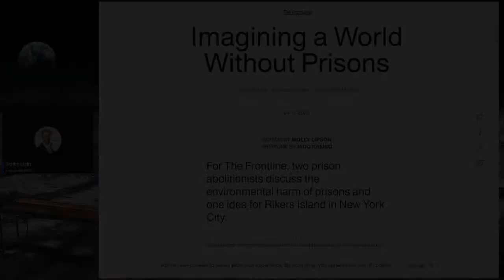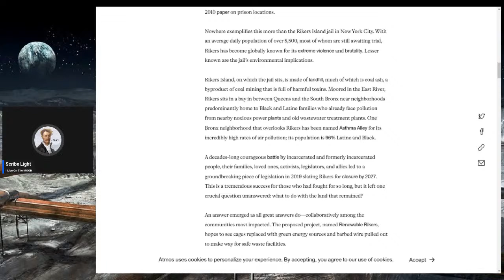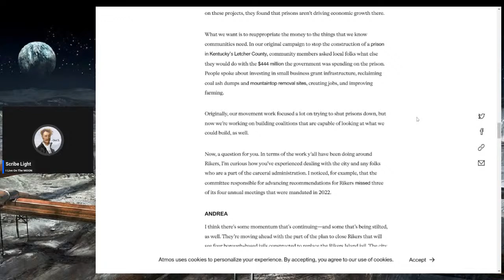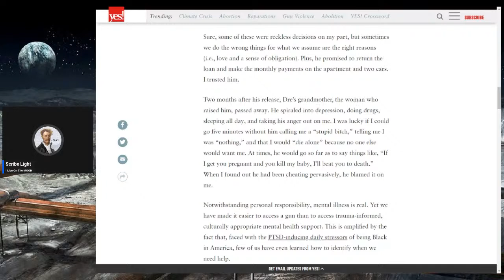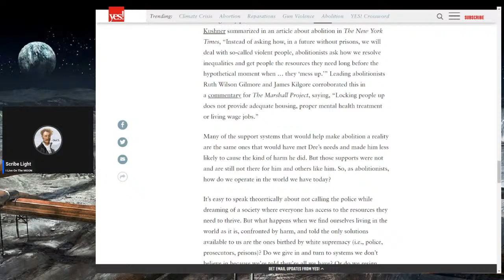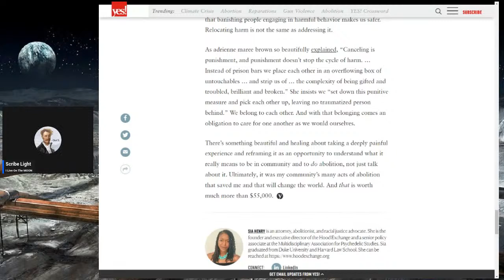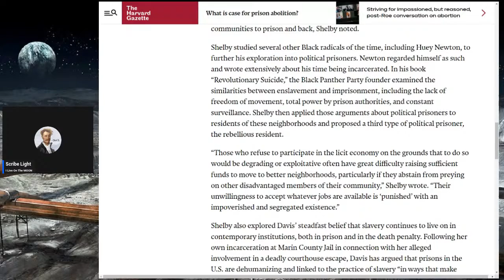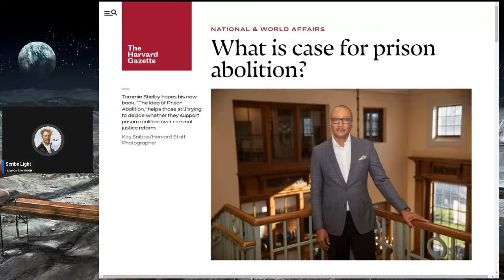THE SUNDAY STREAM: Prison Abolition in the Current Year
0:00 Intro
5:25 Article 1
27:22 Most Insane Article Ever
1:07:40 Last Article